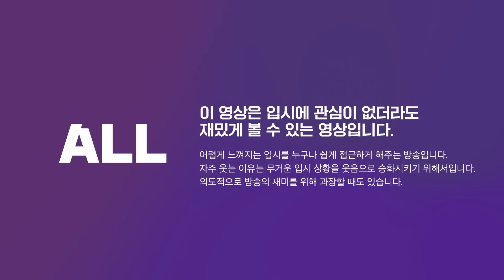중요한 건 꺾이지 않는 동아리 | 월간상담소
🎧보이는 팟캐스트🎧
스포츠 관련 학과가 아닌데 축구동아리를 들어도 되는가?

몰입체어 할인가 구매 링크는 네이버 카페 사이즈 오브 배너를 누르시면 확인 가능합니다!

00:00~00:09 사이즈 오브 [ ] 광고
00:10~00:29 인트로
00:30~01:21 사연
01:22~03:42 사연 분석
03:43~04:59 축구동아리, 해도 될까?
05:00~06:56 꼭 전공과 관련된 동아리를 해야 하는가?
06:57~08:40 축구에 빠지면...
08:41~11:03 동아리 선택이 고민된다면?
11:04~11:53 마무리